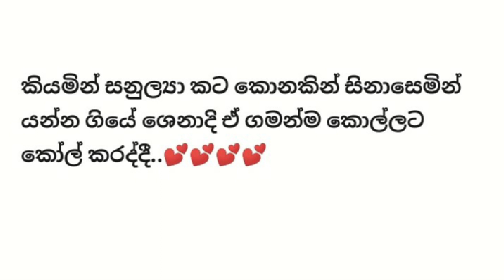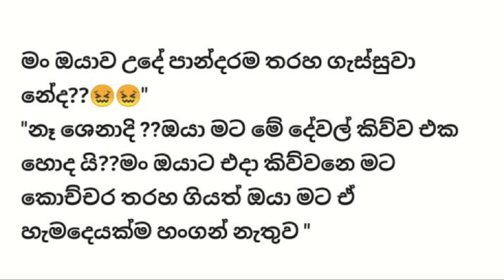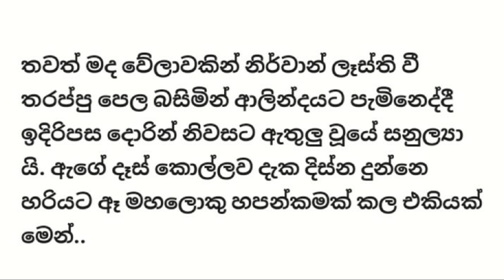අහඔුවක් නුඔ - 52 කොටස - Sinhala Love story - Sinhala Novel